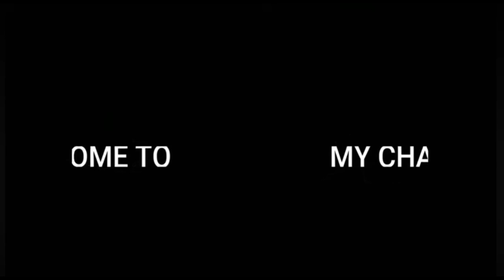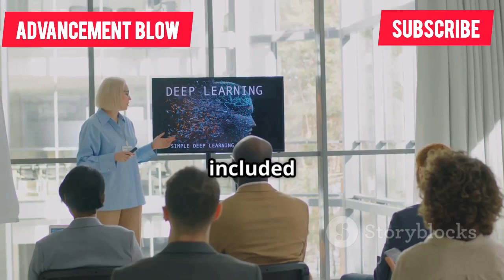US Unveiled The Most Amazing Robots In The World at ICRA 2025 EXPO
At the ICRA 2025 Expo in Atlanta, the United States stunned the world by unveiling a lineup of the most advanced robots ever seen—ranging from heavyweight industrial humanoids packing 52 degrees of freedom, to agile AI‑powered barista bots and omnidirectional wheeled research platforms. Featuring cutting‑edge interactions, dexterous manipulators, and next‑gen autonomous navigation, this exclusive showcase spotlights how America is pushing the boundaries of robotics, spanning applications in manufacturing, service, and research. Join us for live demos, expert insights, and hands‑on previews of these breakthrough machines that define the future of automation and AI.